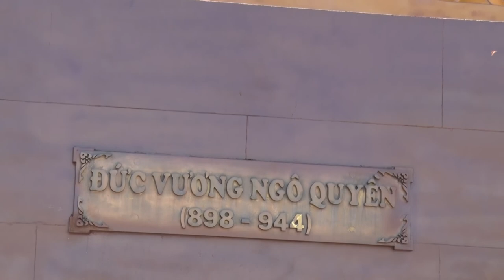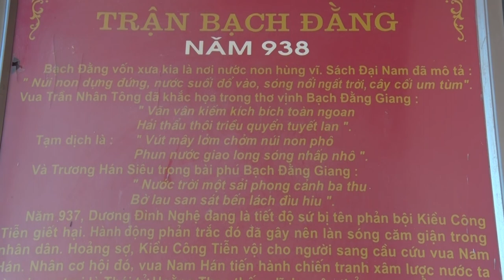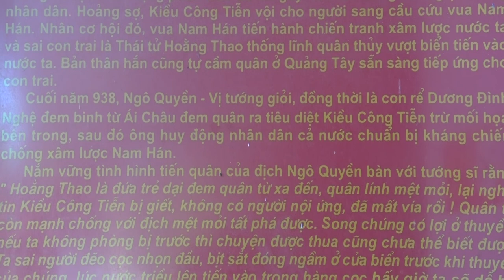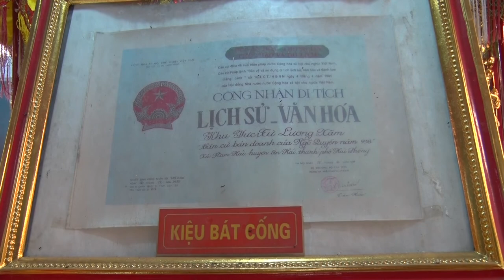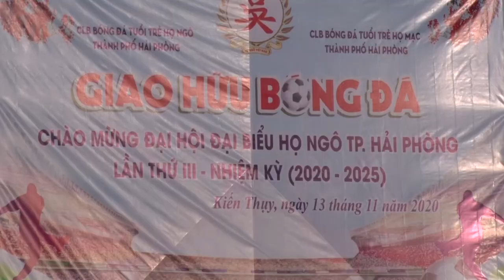HỌ NGÔ HẢI PHÒNG GIAO LƯU BÓNG ĐÁ 2020